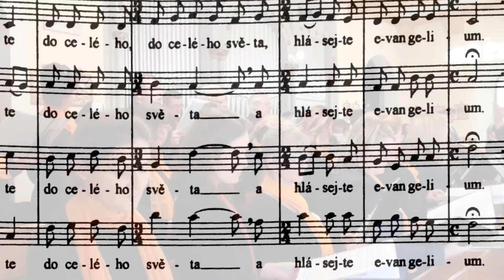7. června 2018